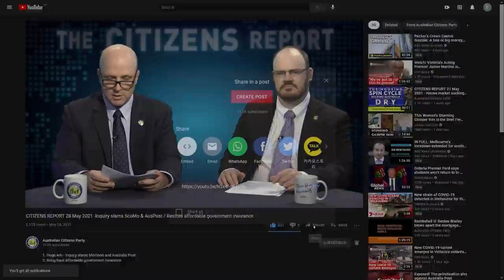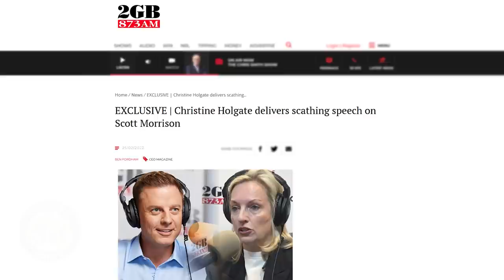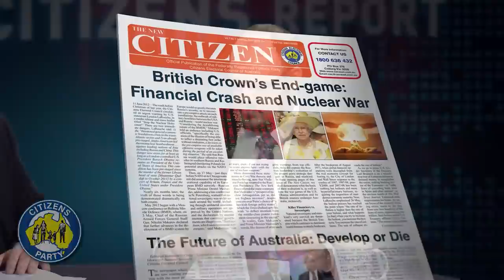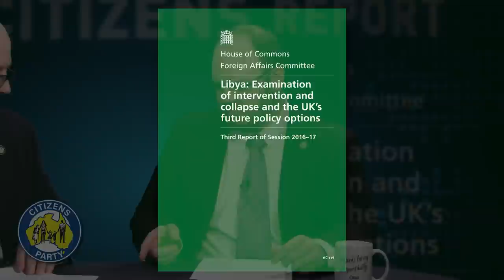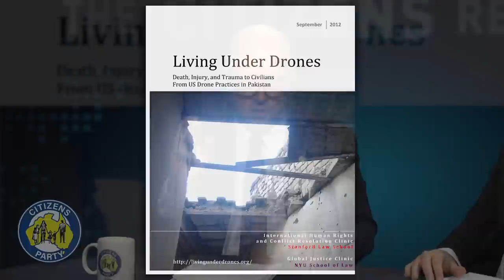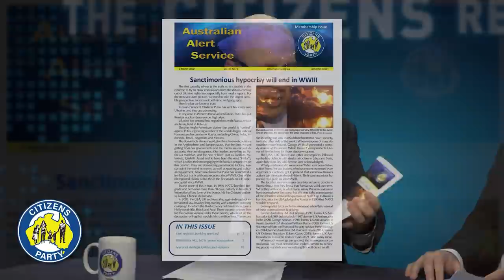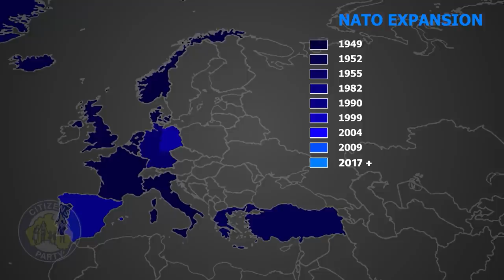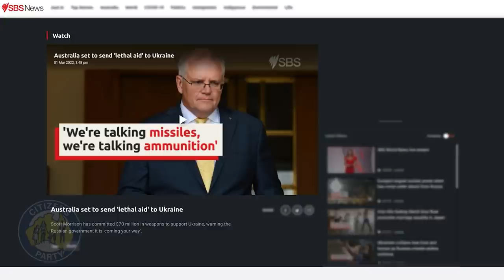CITIZENS REPORT 04/03/2022 - The unipolar madmen leading us to Hell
The unipolar madmen leading us to Hell
Presented by Robert Barwick and Glen Isherwood

00:00 Intro
05:24 Topic 1: The unipolar madmen leading us to Hell
44:47 End Credits